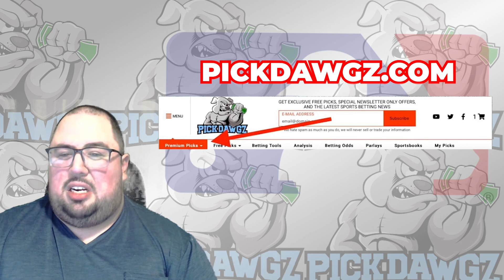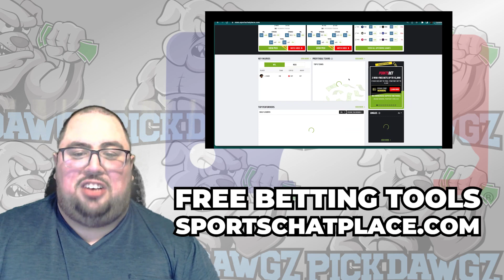Arizona Diamondbacks vs Kansas City Royals 4/25/23 MLB Free Pick Free MLB Betting Tips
The Kansas City Royals face off with the Arizona Diamondbacks in Tuesday's MLB Baseball action. Get Chris' Expert Pick and Prediction for this game.